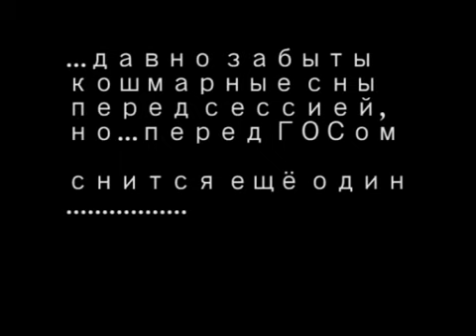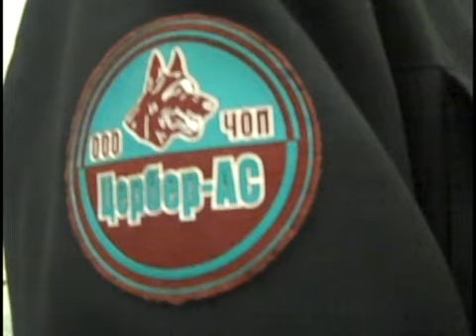slumdog student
видео сделано к капустнику журфака 2009 и посвящается кафедре зарубежной журналистики и литературы.
попытка сделать абсолютнейший бред в течении 2-х дней.
Music - Metronomy "my heart rate rapid", camera - flip, special thanks to all you, ppl of jurfak!